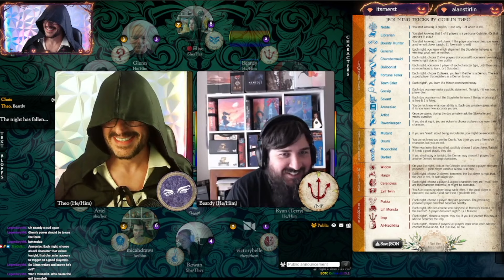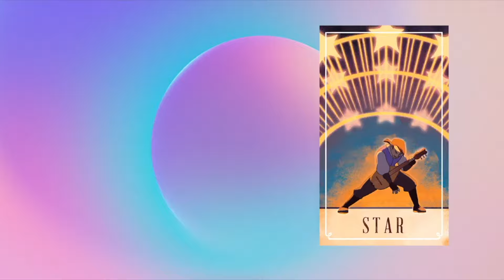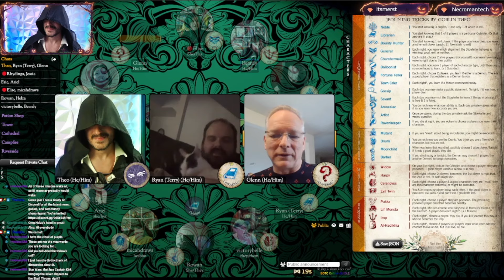26 - It's a Trap - Blood on the Clocktower Live! [Jedi Mind Tricks]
In our twenty-sixth ever game of Blood on the Clocktower live we're playing a script Theo put together called Jedi Mind Tricks based on the script and amnesiac ability developed by @patters.

TIMESTAMPS (Spoilers):
0:00 - Intro
5:36- Night One
31:10- Hit Point Press makes some amazing animated D&D 5e reference cards! Get animated spell decks of all levels, plus animated condition cards, and townsfolk cards. You can also pick up two in-game items with the Deck of Illusions and the Deck of Many Things! Check out all the cards and get discounts on bundles at this link
31:38 - Day One
52:35 - Night Two
1:01:13 - Day Two
1:26:05 - Night Three
1:32:51 - Day Three
1:49:02 - Night Four
1:55:17 - Day Four
2:04:37 - Grimoire Reveal and Debrie